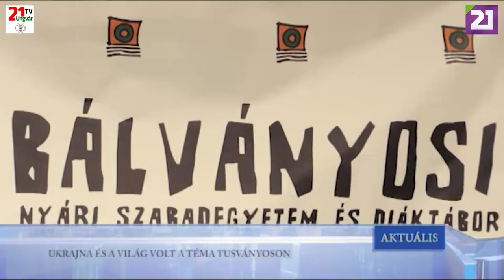TV21 UNGVÁR - AKTUÁLIS (2019.07.25.)01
UKRAJNA ÉS A VILÁG VOLT  A TÉMA TUSVÁNYOSON